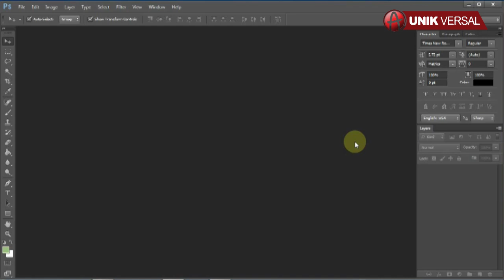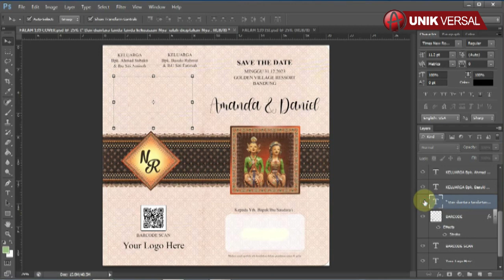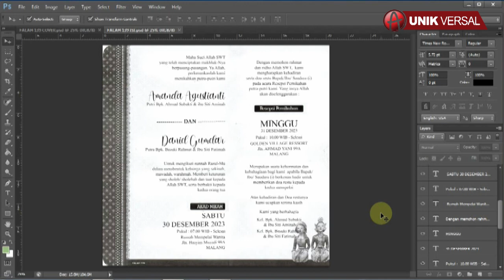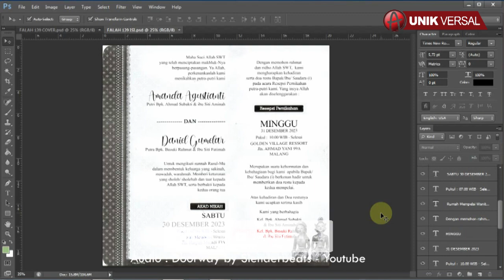UNDANGAN FALAH 139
Selamat pagi, pada kesempatan kali ini saya ingin berbagi file setting Undangan FALAH 139 untuk master Filenya sendiri sudah saya siapkan dalam dua format, satu menggunakan Adobe Photoshop CS6 dan satu lagi menggunakan Corel draw X7.
Pada kesempatan kali ini saya membuat video tutorial bagaimana cara mengedit Undangan FALAH 139 menggunakan Adobe Photoshop CS6.

Demikian video tutorial mengenai bagaimana cara mengedit Undangan FALAH 139 menggunakan Adobe Photoshop CS6.